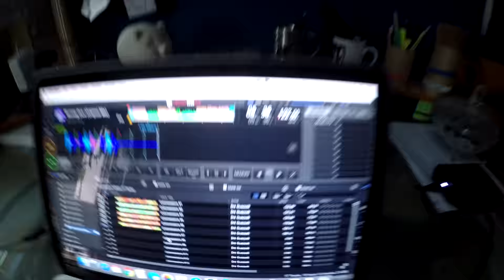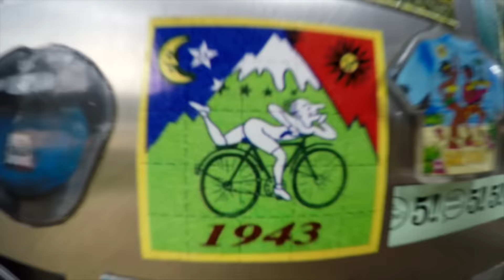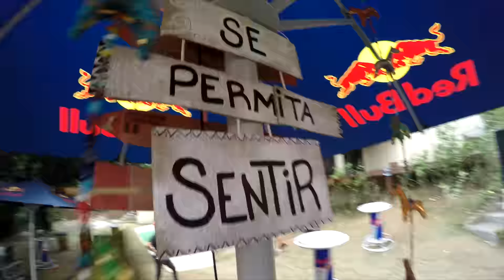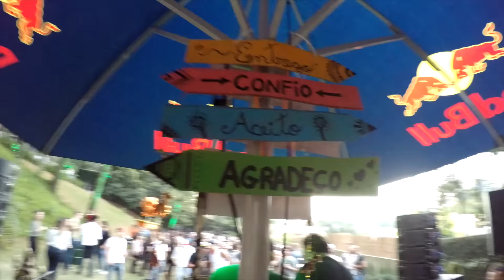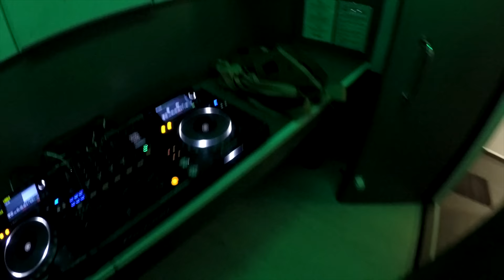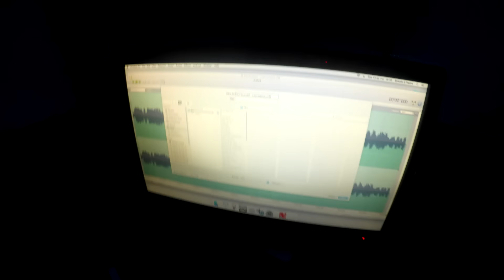Dre Guazzelli - Vlog - Sábado Dre tarde e Gravação do Cd!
Dre Guazzelli - Vlog - Sábado Dre tarde e Color Sessions

Não esquece de me seguir nas redes !!